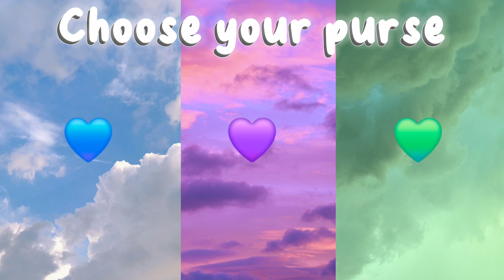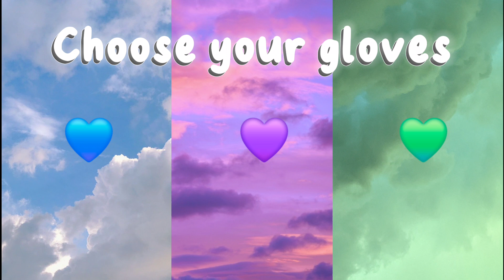💝🎁Choose your mystery GIFT 💙💜💚🤭 | GIRLS ONLY